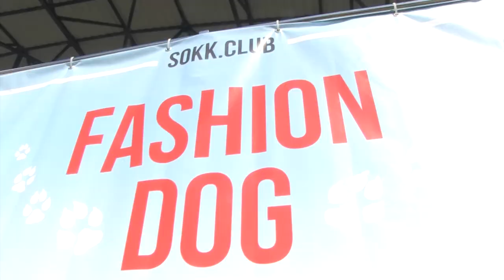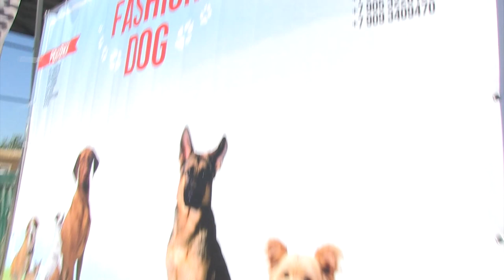"Fashion Dog 2020" в Усть-Курдюме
Всероссийская выставка собак всех пород "Fashion Dog 2020" прошла в минувшее воскресенье в селе Усть-Курдюм.

Организатором праздника выступила администрация Саратовского района. Мероприятие прошло с соблюдением всех эпидемиологических норм и вызвало большой интерес заводчиков и собаководов-любителей.

Овчарки, мастифы, корги, пудели, бульдоги - более ста пород собрало на трех рабочих площадках собачье дефиле.  Подробности на сайте ИА "Взгляд-инфо".